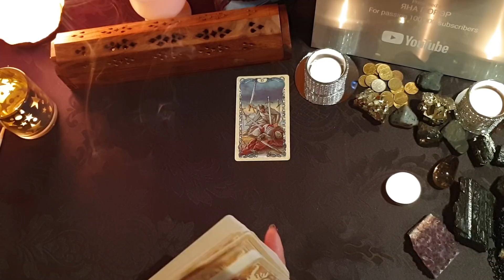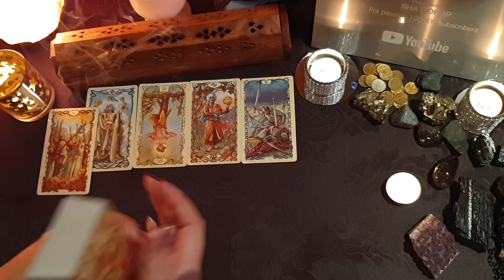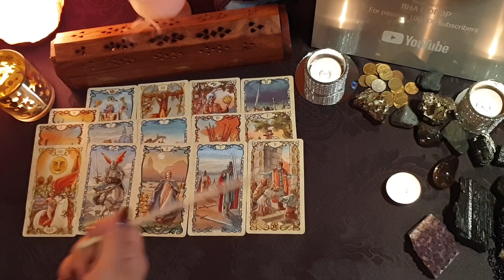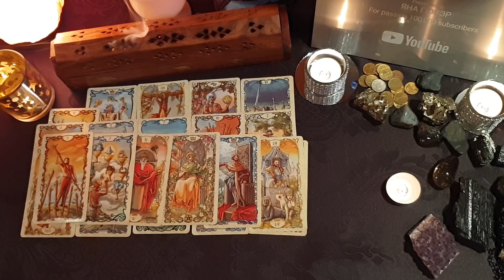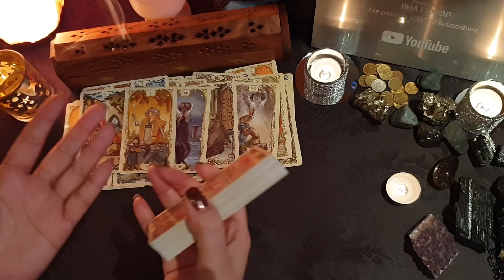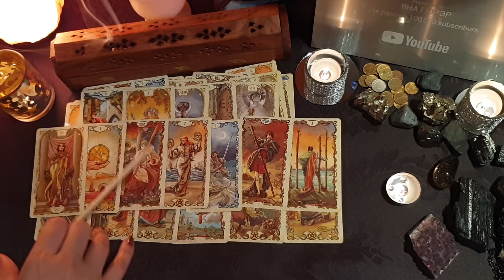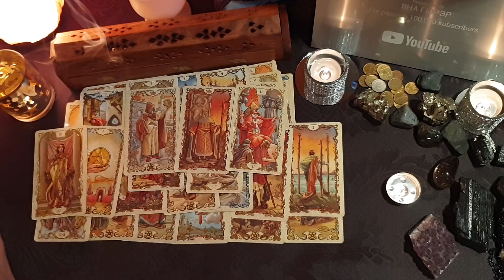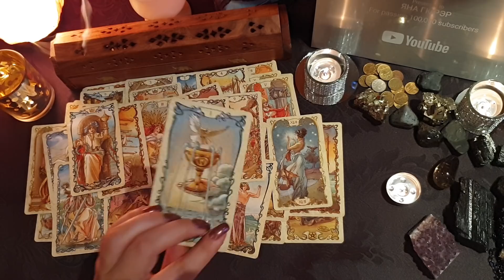КАК У НЕГО ДЕЛА В СЕМЬЕ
📍Мои контакты для записи на личную консультацию:
📲 Вайбер и Вотсап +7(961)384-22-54 Яна Гюрэр ТОЛЬКО СМС